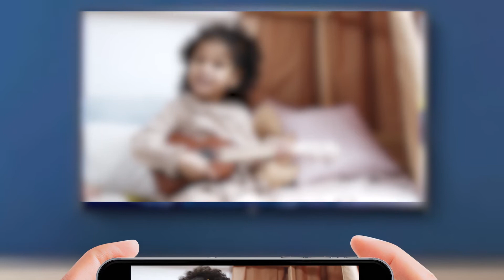Cast to TV – Cast Video/Picture/Music, Chromecast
Cast to TV helps you cast local files like videos, music and images from phone to TV. Enable you to make presentation, review photos, play music and watch movie on big screen. You can also cast web browser to tv.